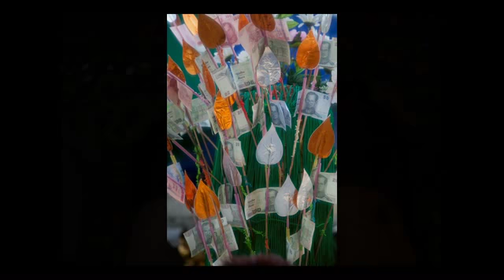Thailand Buddhism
Buddhism in Thailand